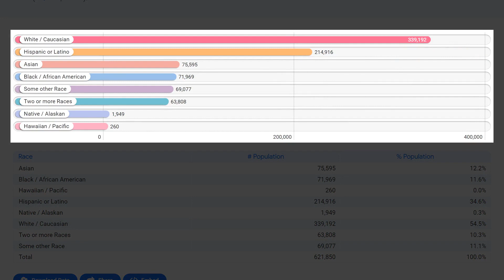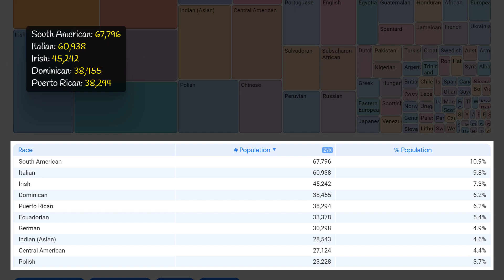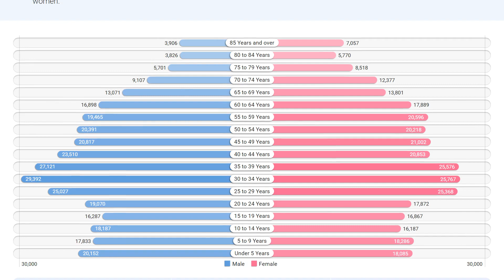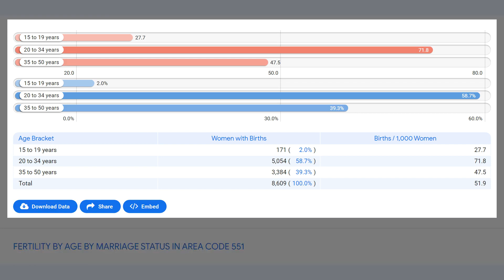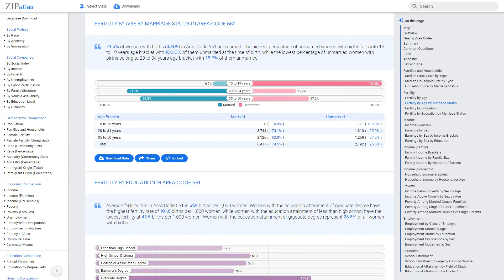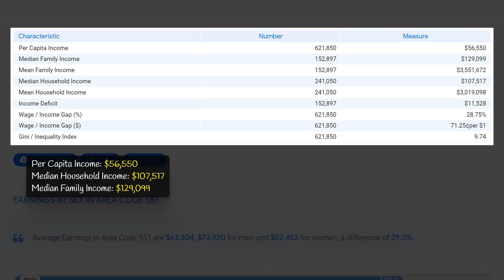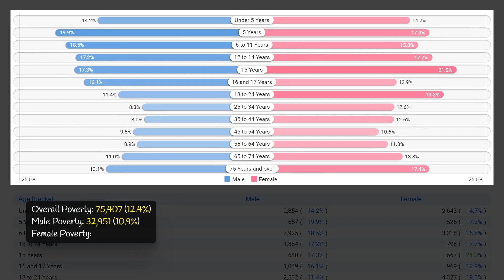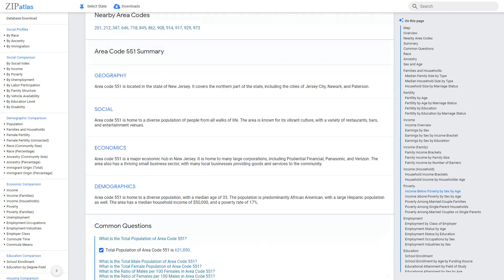551 Area Code (New Jersey) Social & Economic Profile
This YouTube video produced by ZipAtlas explores the characteristics of area code 551 in New Jersey. Through the lens of geography, social dynamics, demographics, and the economy, viewers will gain an understanding of this area and its unique features. The video provides valuable insights into the people, culture, and economy of this region without focusing on any specific data or landscapes, making it a great resource for those interested in learning more about New Jersey's diverse communities.